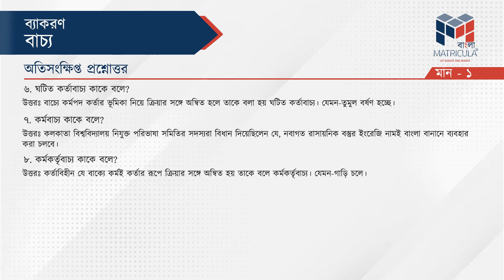Last Minute Suggestion | Madhyamik 2024 | Bengali | Bachoo Poriborton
Madhyamik 2024 Question Paper and Solution | মাধ্যমিক ২০২৪ প্রশ্নপত্র এবং সমাধান | Class 10 | WBBSE
Madhyamik 2024 | Bengali | Question Paper and Solution | WBBSE | পরীক্ষার ফলাফল পূর্বেই মূল্যায়ন | সঠিক উত্তর মিলিয়ে নাও | Class 10 | মাধ্যমিক বাংলা প্রশ্ন উত্তর 2024 | Matricula Education

Check the playlist to for all the Madhyamik 2024 Question paper solution :
   • Madhyamik 2024 Question Paper and Sol...
In this video, we'll be providing the 2024 Madhyamik Question Paper and Solution for class 10 Bengali paper. This is an important video for all Madhyamik aspirants students who are preparing for the Bengali exam and who have given the examination this year.

We hope you find this video helpful and that you are able to score well on the 2024 Madhyamik! Good luck, and let us know how you do!

এই ভিডিওতে, আমরা 2024 সালের মাধ্যমিক প্রশ্নপত্র এবং 10ম শ্রেণীর বাংলা পত্রের সমাধান প্রদান করব। যারা বাংলা পরীক্ষার জন্য প্রস্তুতি নিচ্ছেন এবং যারা এই বছর পরীক্ষা দিয়েছেন তাদের জন্য এটি একটি গুরুত্বপূর্ণ ভিডিও।

২০২৪ সালের মাধ্যমিক পরীক্ষার ফলাফল প্রকাশের পূর্বেই করে নাও মূল্যায়ন |